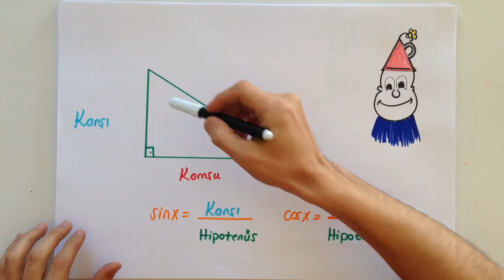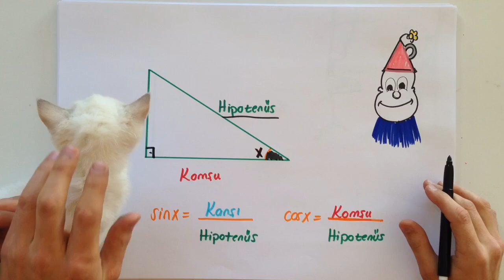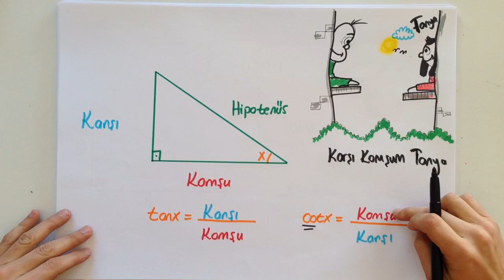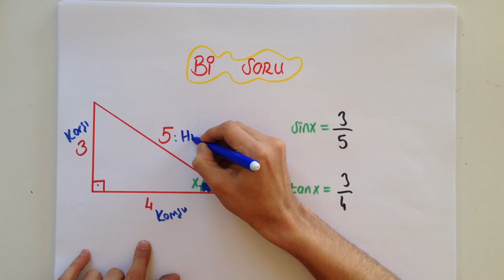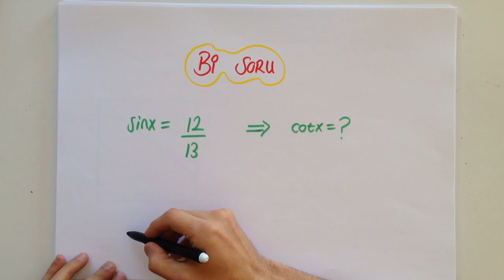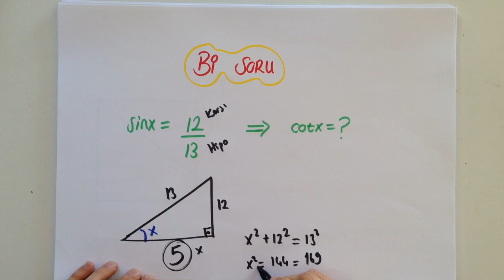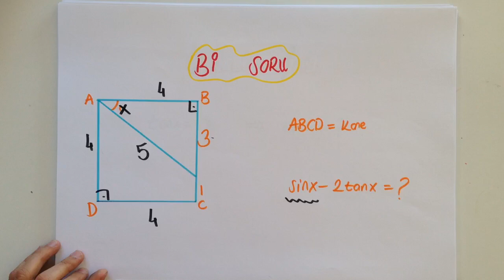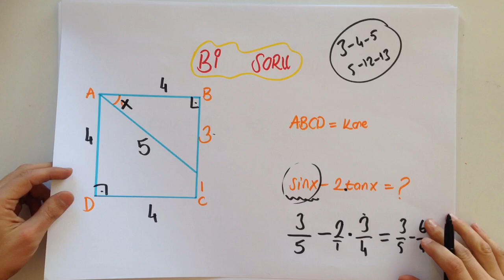8dk'da TRİGONOMETRİ GİRİŞ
8dk'da TRİGONOMETRİ GİRİŞ konusunu kısa ve kolay anlaşılan bir anlatımla öğrenmek istemez misin? Çıkabilecek soruların özellikle altını çizdiğimiz bu videoyu sakın kaçırma! Tonguç bile yapıyorsa sen daha iyisini yapabilirsin!